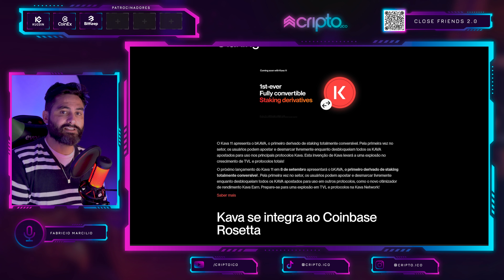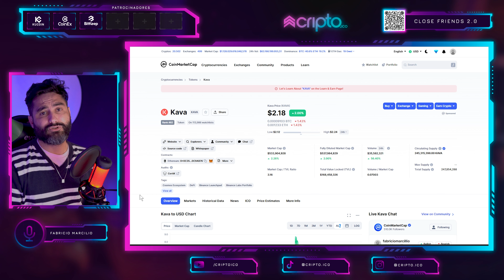A Criptomoeda kava esta prestes a sofrer uma atualização - Potencial de 10x?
Kava é uma blockchain de camada 1 que combina a velocidade e a interoperabilidade do Cosmos com o poder de desenvolvedor do Ethereum.

A Kava Network usa uma arquitetura de co-chain otimizada para desenvolvedores. O Ethereum Co-Chain permite suporte para contratos inteligentes EVM, enquanto o Cosmos Co-Chain permite o mecanismo de consenso Tendermint extremamente rápido e o Inter Blockchain Communication Protocol (IBC).

Que tal entrar o maior grupo de Lançamento de Criptomoeda do Brasil?